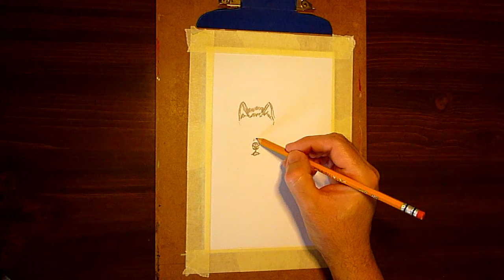ASMR Pencil Drawing / Sketching A Fox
Relax and watch a satisfying ASMR video to help you sleep or draw a fox, Lol. The sound of a pencil on paper is oddlysatisfying .